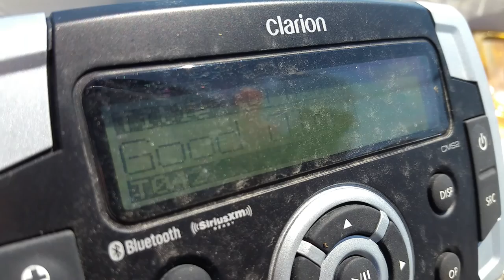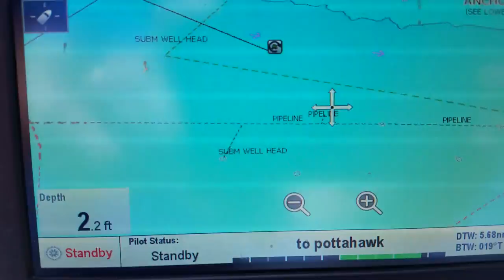Anchor down.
A moment from the beginning of the 2016 Pottahawk Pissup, Canada's largest boat party.